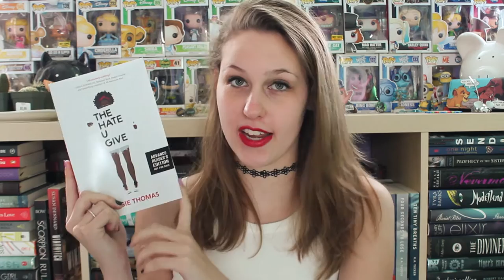The Hate U Give by Angie Thomas | Spoiler Free Review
THE BOOK IS OUT NOW - SERIOUSLY - READ THIS DANG BOOK!